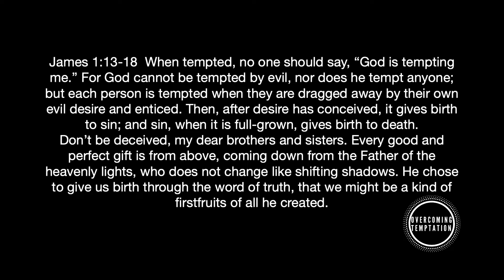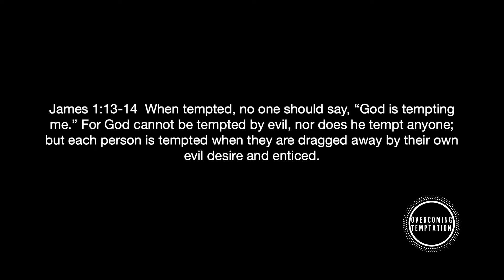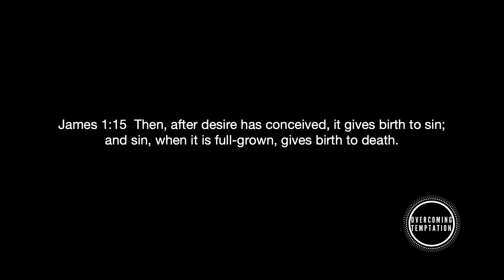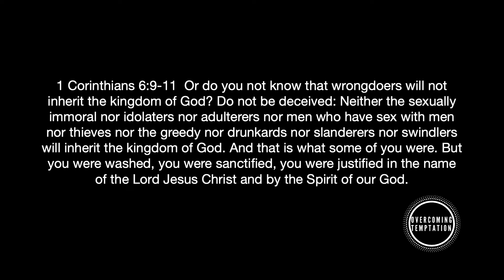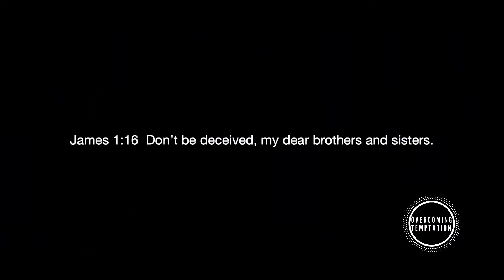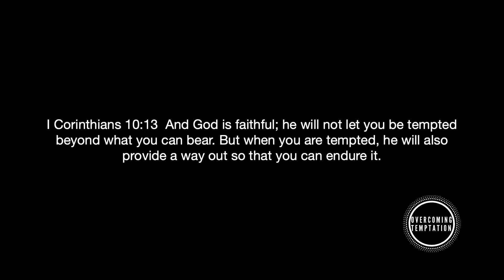Overcoming Temptation | Desert Streams Church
Sermon Series: James - Faith Looks Like Something
Part 4

Levi Thompson - April 3, 2022
Desert Streams Church, Santa Clarita, CA

Did you give your life to Christ today? Do you want to be baptized? Would you like to serve?

Have Questions?